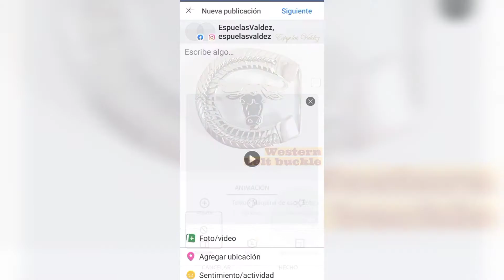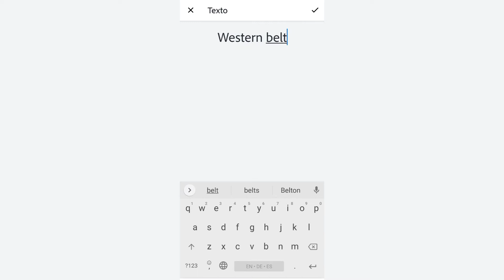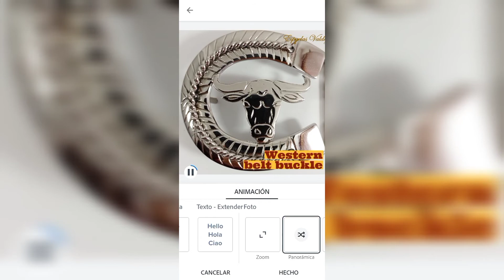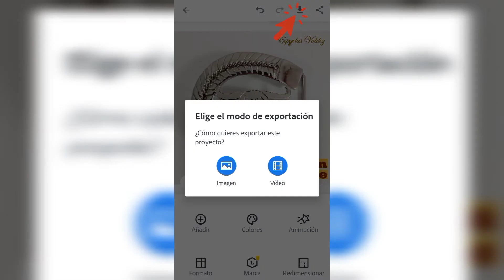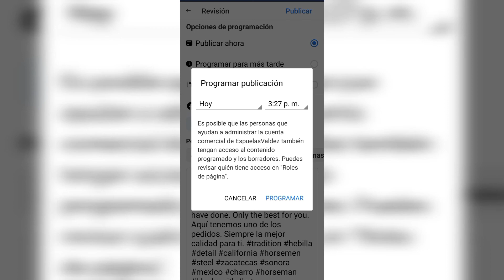Hacer contenido para redes sociales en Spark y Business Suite | diseños rapidos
Te muestro un tutorial para hacer publicidad para tu negocio o proyecto. Obtendrás resultados profesionales al usar estas buenas herramientas, las he usado durante dos años para la creación de contenido para que un pequeño negocio.
Pasos:
ingredientes 0:11
añadir fondo 0:25
agregar imagen de fondo 0:37
edicion de imagenes 0:50
añadir texto 1:15
añadir logo 2:15
añadir animaciones 2:35
salvar diseño 3:03
subir publicacion a business suite 3:10
añadir hashtags 3:47
subir publicacion 4:01
ventajas 4:10

como hacer marketing digital, aprendamos marketing, social media contents